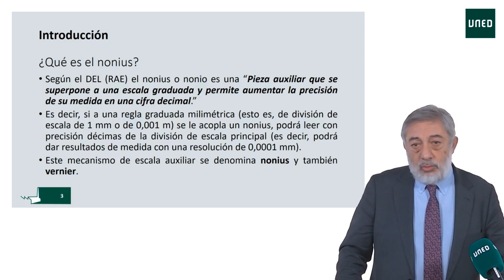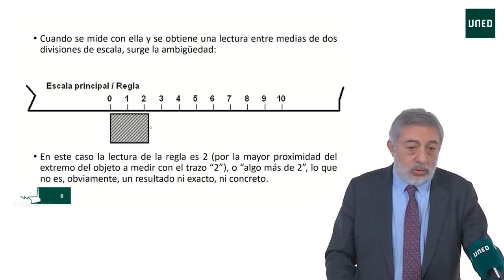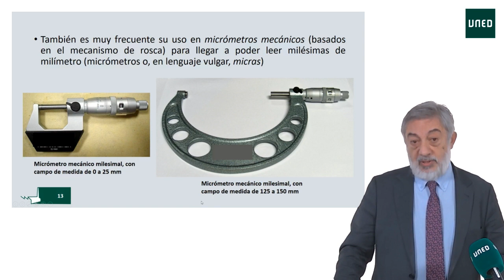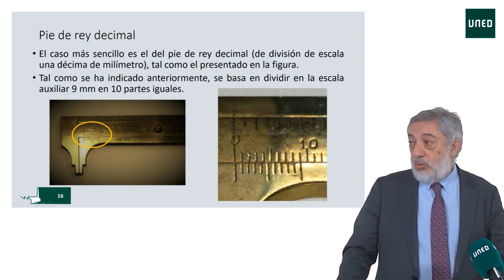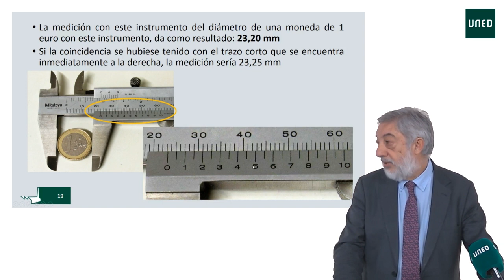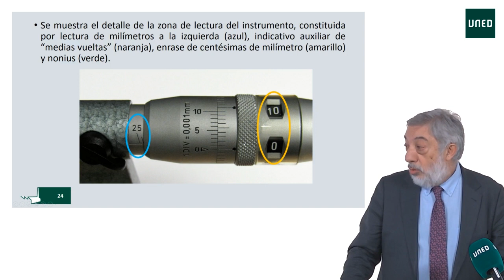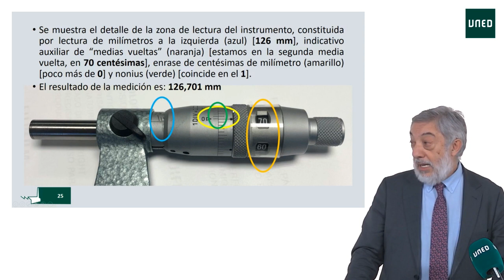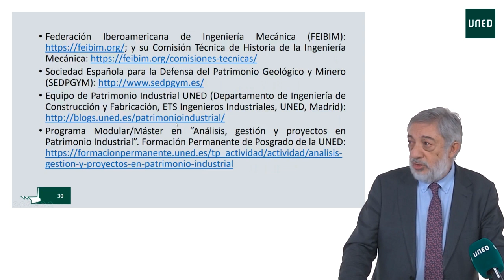Fundamento y aplicaciones del nonius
Serie: Temas de Patrimonio Industrial
El problema de apreciar en una regla de trazos unidades menores a su propia división de escala se viene resolviendo desde el siglo XVI mediante el dispositivo interpolador de precisión conocido como "nonius" o "vernier". Este dispositivo consta de una escala auxiliar con unas características espaciales que permiten visualizar esa unidad menor con buena precisión. Este dispositivo suele formar parte de instrumentos de medida de longitudes y de ángulos, de instrumentos astronómicos y otros. En particular es el fundamento de un instrumento de uso tan generalizado como el calibre pie de rey.
En esta exposición se va a presentar el fundamento del nonius, sus orígenes durante el Renacimiento europeo y sus principales aplicaciones en Metrología.

Participan:
 Miguel Ángel Sebastián Pérez profesor emérito del Departamento de Ingeniería de Construcción y Fabricación                        , UNED
 José Luis de la Calle Muñoz realizador CEMAV, UNED